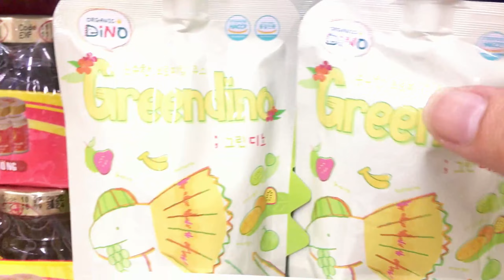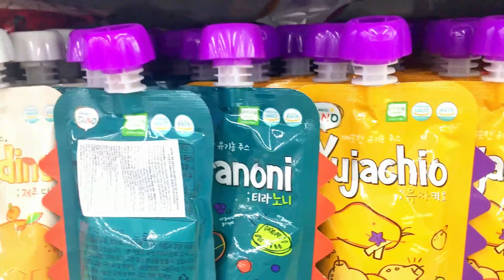pororo banana | [by JELE double jelly] | How To Make: Jello from a Box | asmr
Hereby a new series of satisfying and relaxing videos about  Candy Satisfying ASMR Surprises.